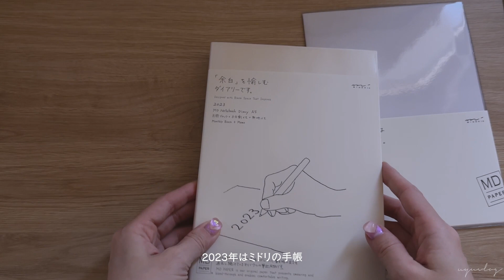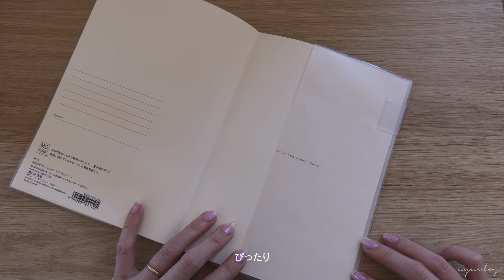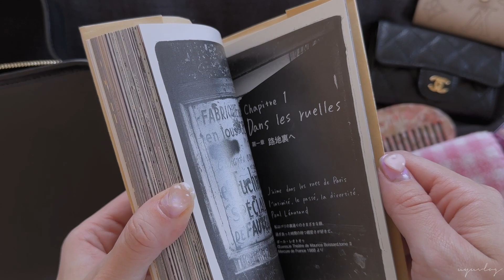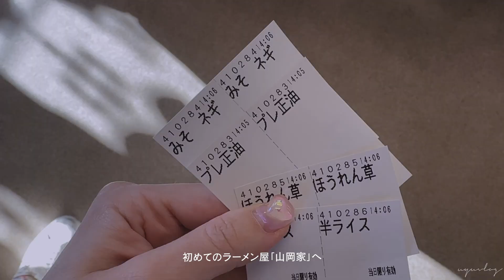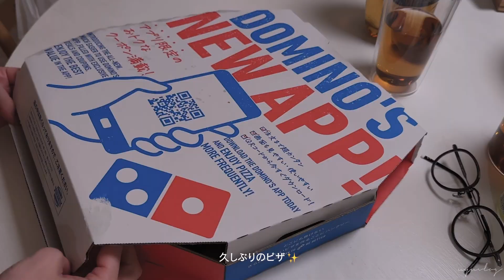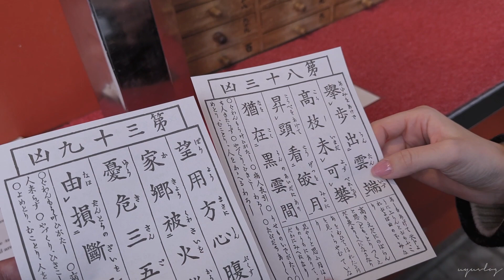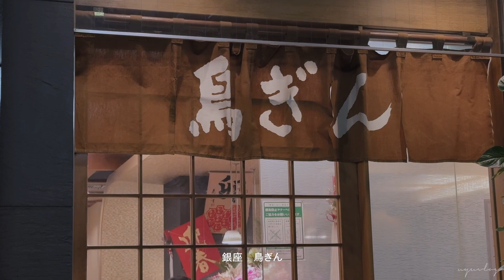Vlog🎍浅草寺初詣｜銀座鳥ぎん｜カフェで過ごすカバンの中身｜2023年の手帳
2023年も良い年になりますように🫶🏻

動画を気に入ってもらえたらいいねと登録をお願いします:)